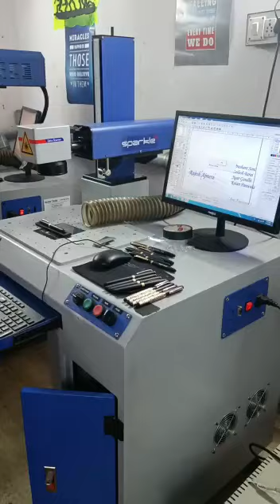Laser Marking Machine - Pen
Laser Marking Machine Indian made machine With software and controller Desktop design, also comes with a cabinet worktable High-quality light source, good spot quality, uniform optical power density, stable output optical power, no light leakage, high anti-reflection.Using high-speed scanning galvanometer, small size, fast speed, good stability.Comes with a computer stand, easy to install computer display Easy software support all drawing files fastest laser marking machine..

          Laser Marking your name or logo on the pen can not only add a bit of color to the appearance, but also don’t have to worry about the embarrassment of hitting the pen with others, which is used to send friends. It can express the sincere friendship between friends.

For a quick response Call for more information about Our Laser Marking / Engraving Machine, Co2 Cutting / Engraving  Machine , Hallmarking, 3D Die, Welding Machine..